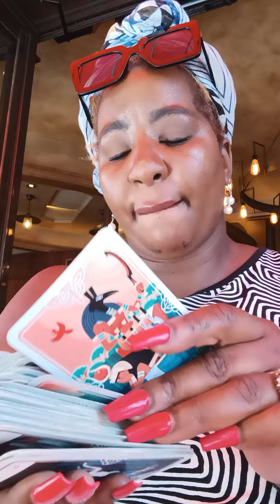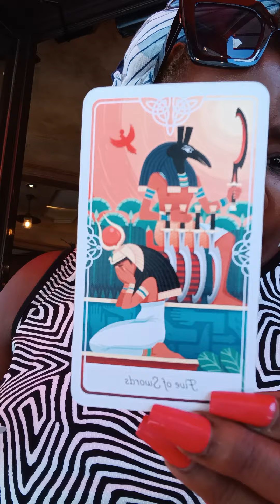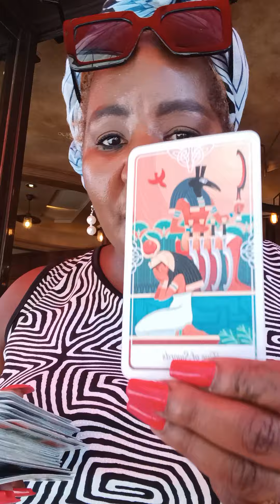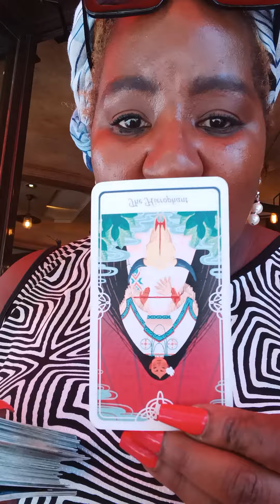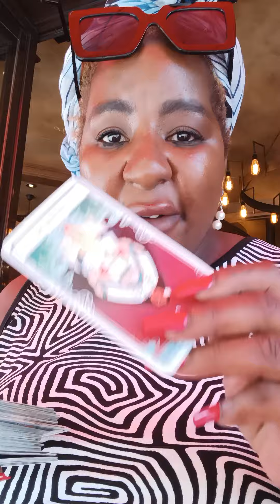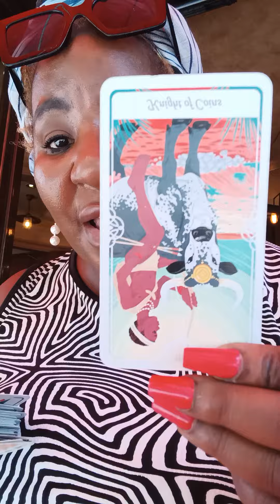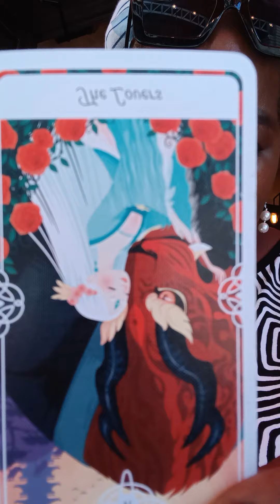ARI & MONEY BAGG YO ARE BROKE ? SAY IT AINT SO...... PSYCHIC TAROT READING 🔮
Book a Reading honey !
Next day delivery. 🔮⚜️🔮